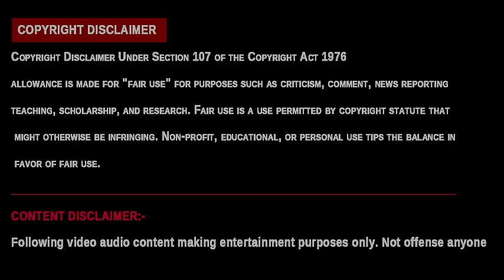Reels Batch Troll | Telugu Comedy Reels | Vishnu Priya Crazy Dance 😂| Brahmi Comedy | Troll Bucket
@Troll bucket
Telugu Trolls, troll bucket ,  Big Boss Trolls,